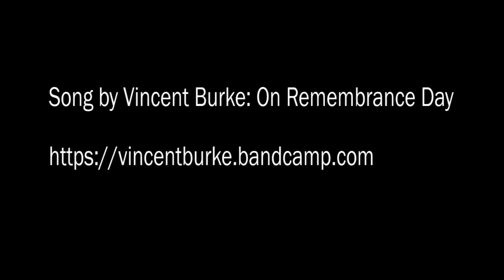Timeline: 100 years of Britain's endless wars across the world 1914-2014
In the 100 years since 1914 and the 'war to end all wars', Britain has been continuously at war somewhere in the world. Music for this timeline is On Remembrance Day by Vincent Burke